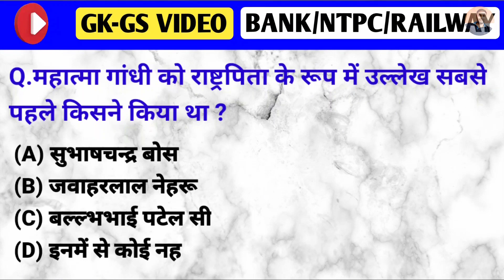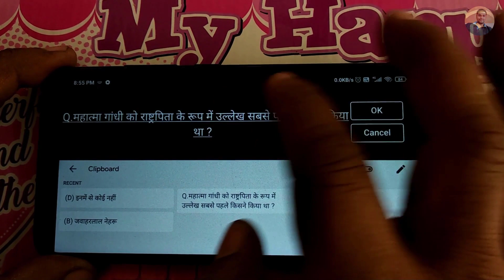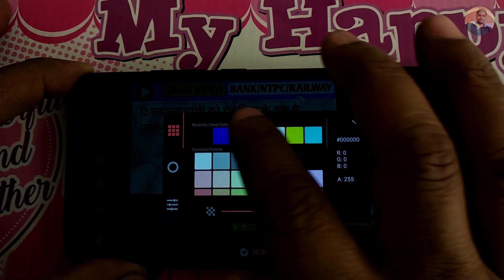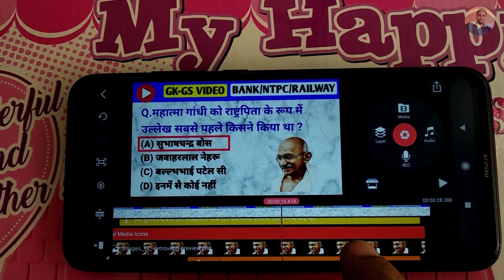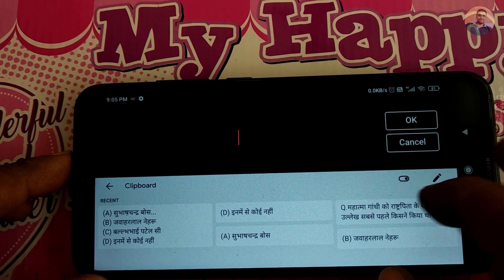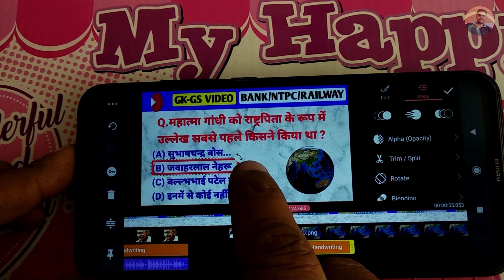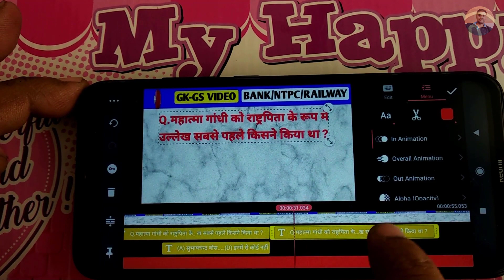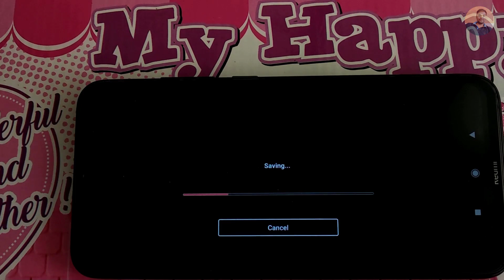Mobile Se Educational Video Kaise Banaye | मोबाइल से एजुकेशन विडियो बनाने का आसान तरीका